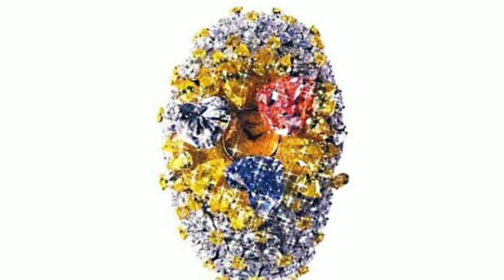Top 10 Most Expensive Wristwatch in The World Ja TV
TOP  10 MOST EXPENSIVE WRIST WATCH IN THE WORLD